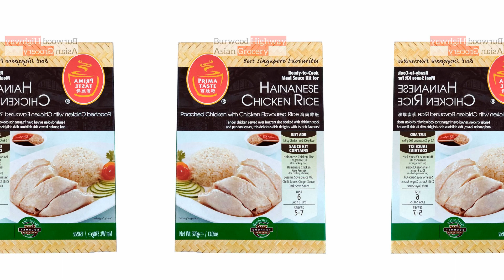Top 10 Rice Dishes🍚🍴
Experience a tapestry of culinary delights in our latest video. We invite you to join us on a journey celebrating the creativity and flavor found within a collection of diverse dishes. From savory comfort to exotic fusions, each creation tells a unique story through its ingredients and presentation. Come along as we explore the rich world of gastronomy and the endless possibilities that emerge from skilled hands in the kitchen. 🍚🍴

The videos of this channel are made entirely by AI, so there is a possibility that their content may be wrong